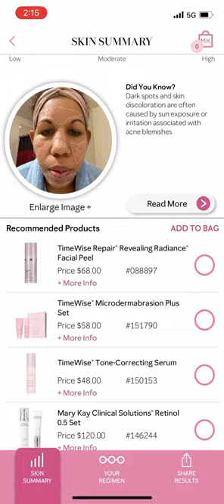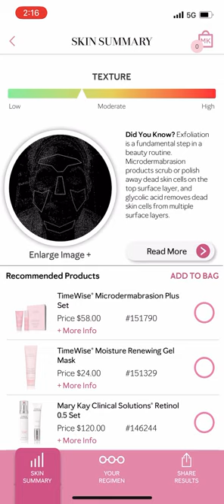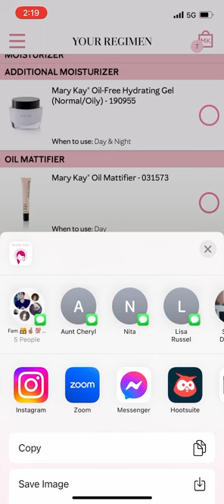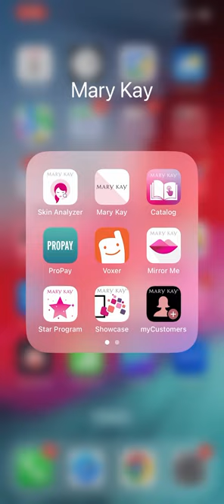Try the Mary Kay Skin Analyzer App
Try out the Mary Kay Skin Analyzer App!
Share your results with me and get additional customized skin care recommendations 🧖‍♀️